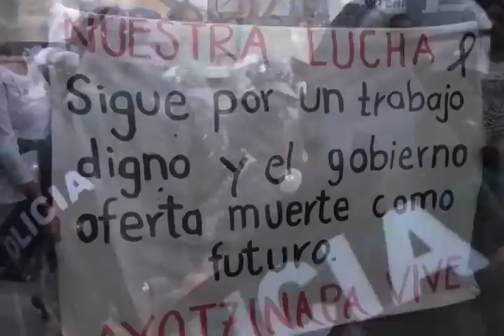Vandalismo en la marcha conmemorativa del 2 de octubre /2014 (mvm televisión)